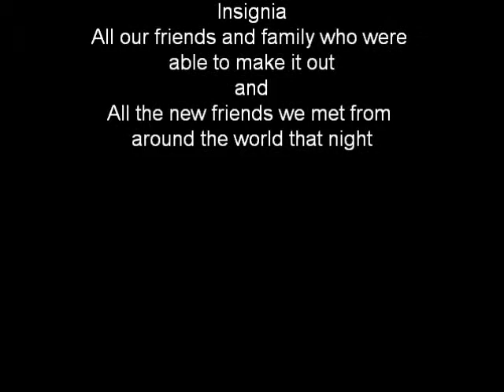WhatWentWrongjan22nd10.wmv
The Failed Logic playing their  original song, "What Went Wrong" at the Yosemite Bug Hostel.